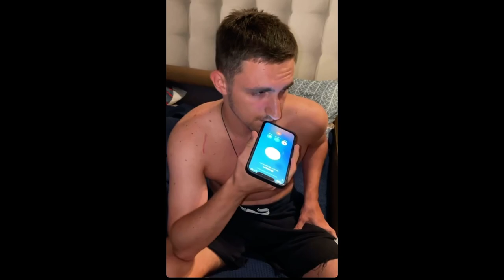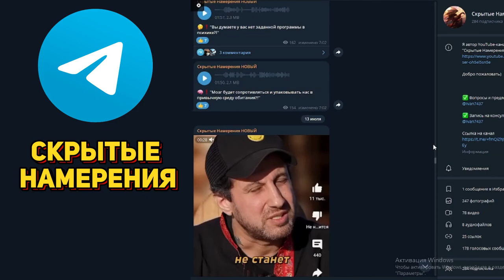МОРГЕНШТЕРН РАЗНЁС МУЗ-ТВ | ПСИХО-РАЗБОР - ФЕНОМЕН АЛИШЕРА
В этом видео вы увидите Моргенштерна, который разрушает Муз-ТВ. Алишер станет объектом психо-разбора, чтобы раскрыть феномен его популярности и влияния на современную культуру. Видео позволит вам глубже понять, кто такой Моргенштерн и почему он вызывает столько эмоций у людей.